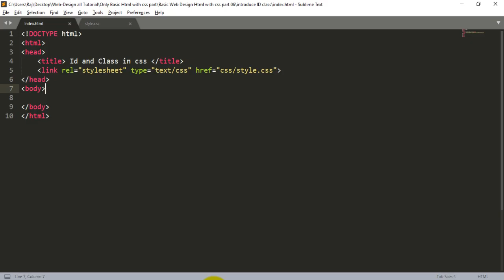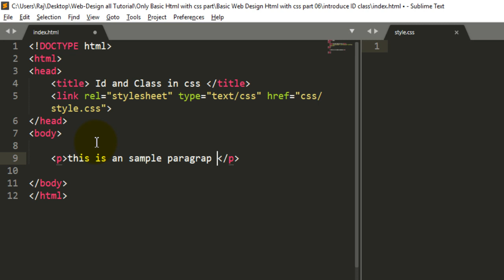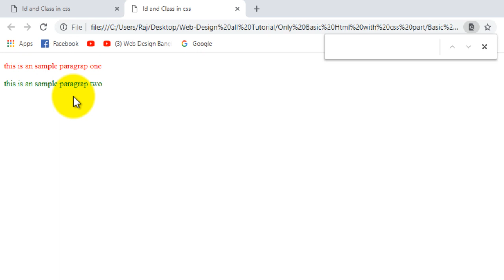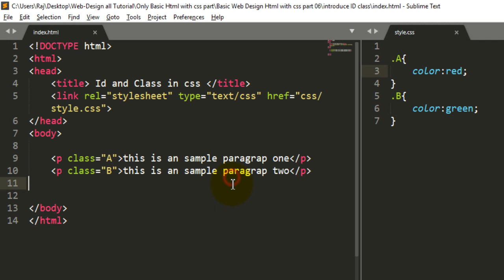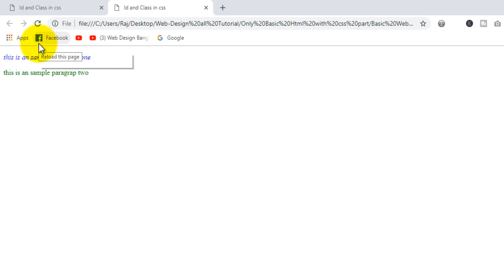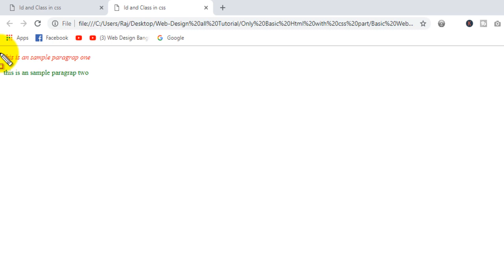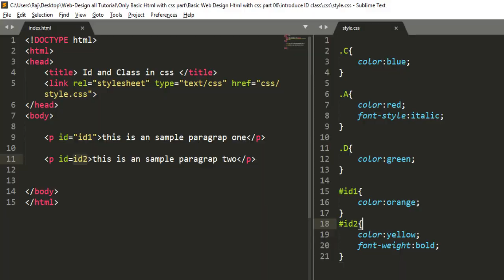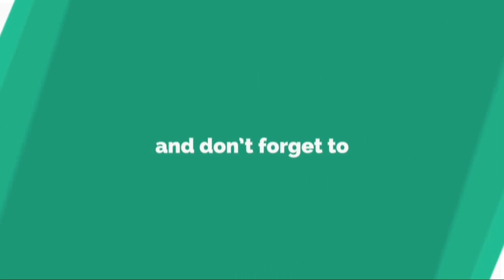Web Design Bangla Tutorial Part-23 [ 2020 ] | ID And Class in html css?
Editor: MD Rajiur Rahman